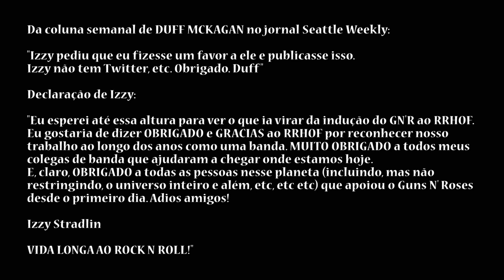GUNS N' ROSES - ROCK N' ROLL HALL OF FAME 2012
Carta de Axl ao The Rock And Roll Hall Of Fame publicada no Facebook Oficial do Guns N' Roses:

Copyright